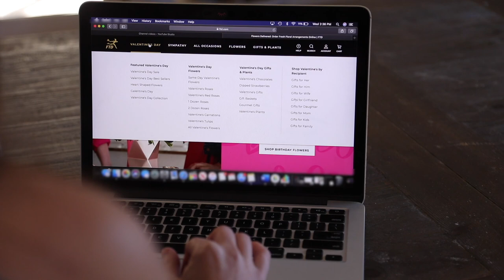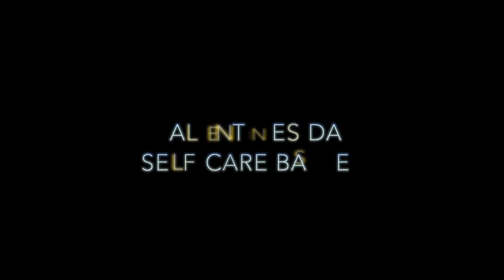Galentines Day Gift Ideas (DIY Bath Cubes, Rose Body Oil, Bubble Bath)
BATH CUBES
2 cups baking soda
1 cup citric acid
1 cup cornstarch.
1/4 cup Epsom salts.
4 tsp coconut oil (melted)
2 tsp water.
1 tsp rose EO
1/4 cup dried rose petals

BODY OIL
Equal parts avocado oil,  Jajoba oil and Vitamin E oil.
Dried rose & chamomile

BUBBLE BATH
Equal Parts Water + Castile Soap
1 tablespoon Castile Soap
3-4 drops Rose EO